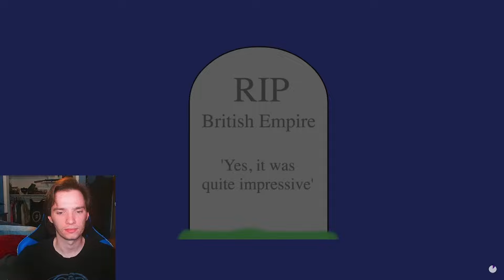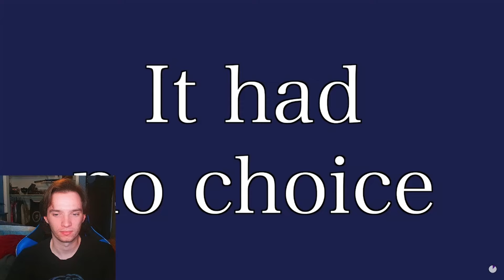Historian Reacts - Why did Britain Handover Hong Kong to China? (Short Animated Documentary)